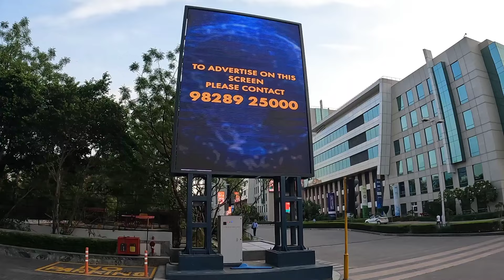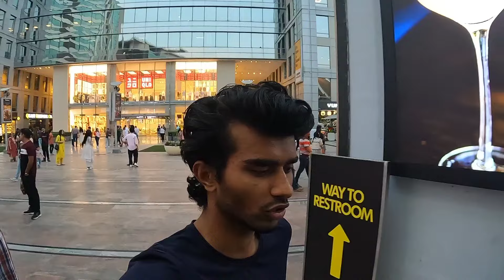Cyber Hub Cyber City | Gurugram | This place looks 😇 like New York City.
gurugram cyber hub
gurugram cyber city
cyber city
cyber hub
cyber hub gurugram
DLF cyber city
gurugram restaurants
cyber city restaurant
best location in Delhi
DLF cyber hub
nightlife cyber city
night life cyber hub
night life gurugram
gurugram life
DLF night life
best place in Delhi
best place visit in Delhi